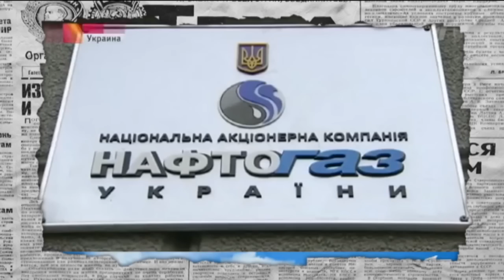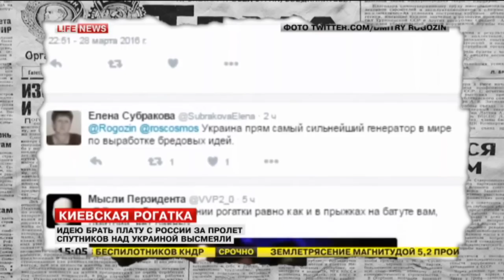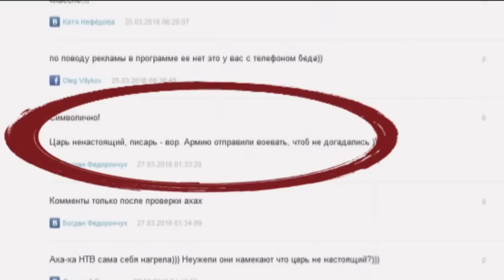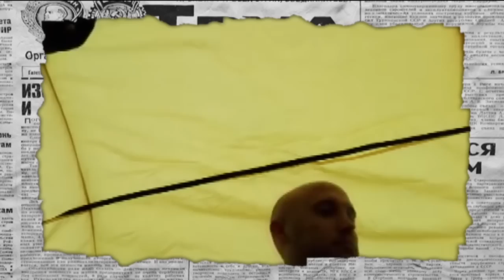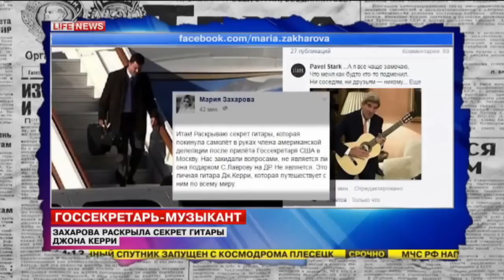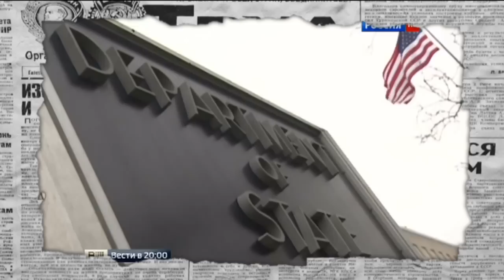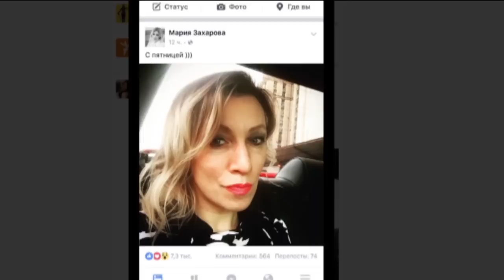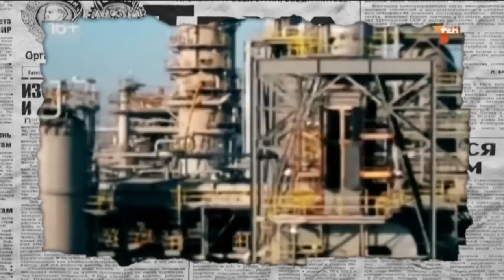Как красный чемодан Джона Керри испугал российский МИД — Антизомби, 01.04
Ладно, это ничего, что цены выросли, и кризис сильно по карману бьет, зато вон полюбуйтесь - Керри на поклон к Путину приехал. Именно в таком ключе на федеральных каналах  подавался визит госсекретаря США в Россию.